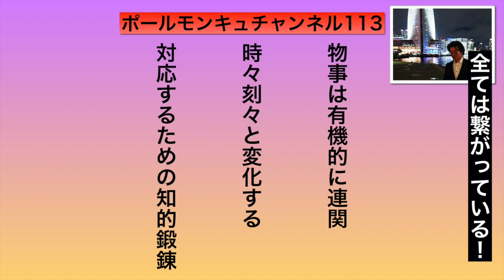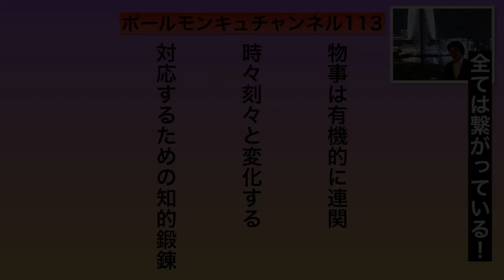113 全ては繋がっている!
全ての事象、全ての学問、全ての仕事は有機的に複雑に連関している。
不易流行でありますから、どっしりと有機的連関の総体として変化しないものもありますし、時々刻々変化しているものもあります。
このどちらも正確に把握し、理解し、自らに取り込み、使いこなすには大変な努力を要します。
部分部分を見ていて満足していてはなりません。
まずは、全ては繋がっているという当たり前のことを全面的に受け入れて出発することが重要であると考えます。